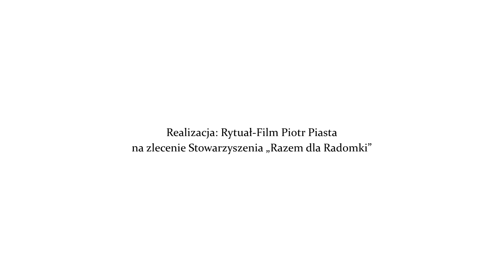Wiejscy Wirtuozi - Kapela Krzysztofa Rokicińskiego ze Starych Siekluk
Przedstawiamy występ Kapeli Krzysztofa Rokicińskiego nagrany w ramach projektu Stowarzyszenia "Razem dla Radomki" pt. "Wiejscy Wirtuozi", dofinansowanego ze środków Samorządu Województwa Mazowieckiego.

Realizacja nagrań i montaż filmów: Piotr Piasta - Rytuał Film

Realizator projektu: Stowarzyszenie Lokalna Grupa Działania "Razem dla Radomki”.
Nagranie zrealizowano w Muzeum Wsi Radomskiej w Radomiu